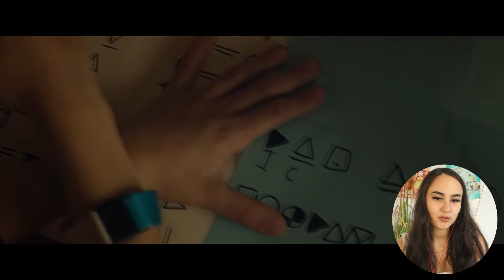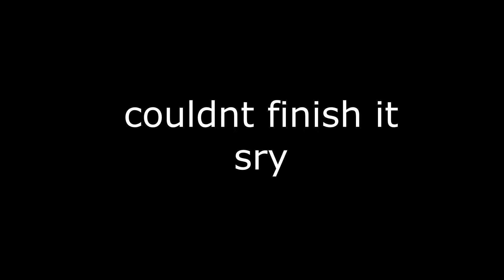Is M Night Shyamalan's *OLD* THAT BAD? Movie Reaction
Reaction to the 2021 movie Old! It surprised me in alot of ways yall!